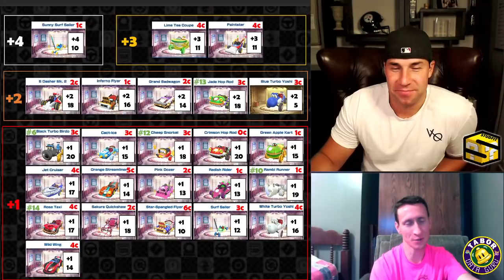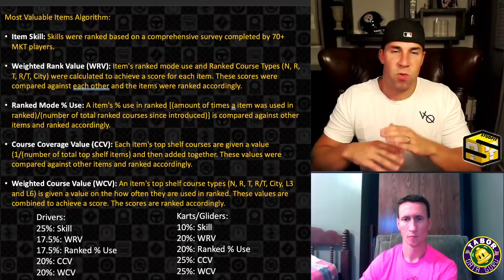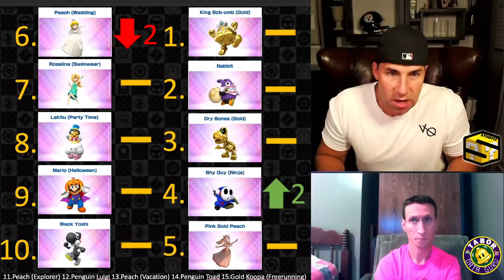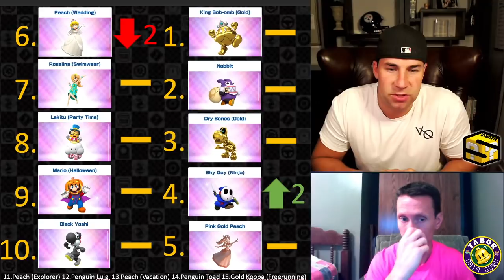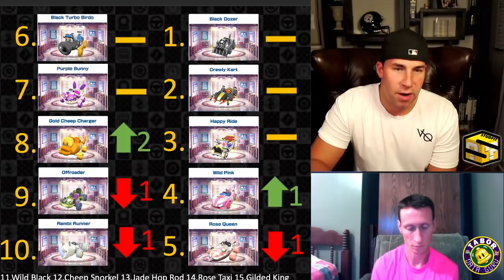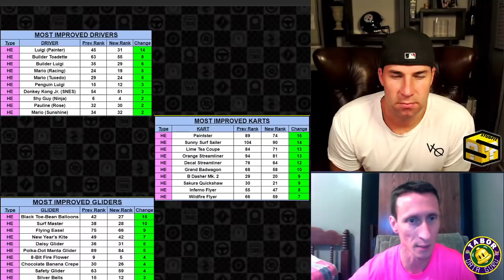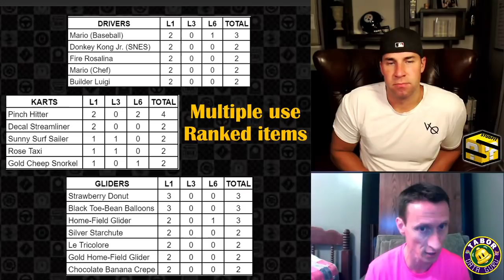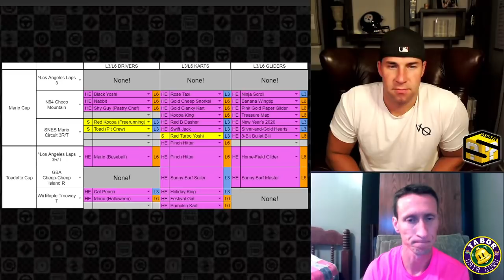The Rundown on the LA Tour 2021 (Mario Kart Tour) - Studfit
He's back, back again, tell a friend: Tabor’s here

Providing Details on Mario Kart Tour pipe/pack contents, who got buffed and updated Top 10. Check out the following resources:

To join our Member Only Discord - Once you are a Member, go to the Memberships Tab and expand the tier perks to gain access!

0:00 Introductions. Tabor's back!
2:28 Week 1 Spotlights Pipe
7:57 New Drivers, Karts and Gliders
15:25 Week 1 Pipe Non-Spotlight Drivers, Karts and Gliders
16:10 Week 2 Spotlights
19:05 Special Pipe
25:28 Packs this Tour
34:00 Datamining
44:10 Who Got Buffed: Drivers
49:31 Who Got Buffed: Karts
57:00 Who Got Buffed: Gliders
1:01:30 Top 10 Algorithm
1:02:50 Top 10: Drivers
1:08:23 Top 10: Karts
1:15:00 Top 10: Gliders
1:18:32 Movers & Shakers
1:22:26 ACR MVPs
1:25:36 Multiple Use Ranked Items
1:28:21 Unlocked Ranked Items
1:31:11 Thank you for watching! Thank you @Puffton11ty7! Please Subscribe and Like!